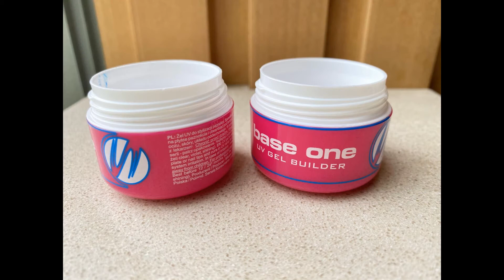2 color jar screen printer with repeat printing